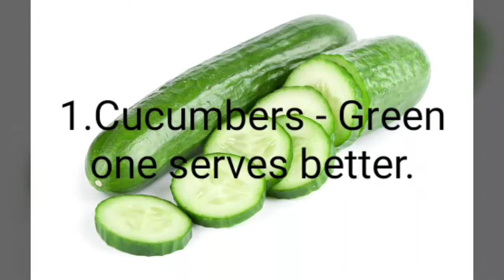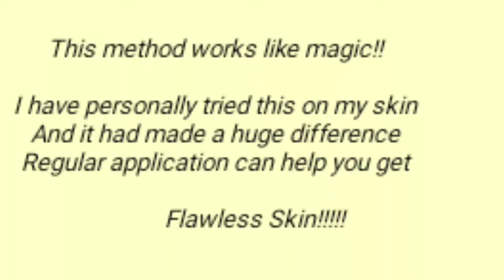Flawless & Spotless Skin remedy!!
The best remedy for scars, spots and dull skin. Get gorgeous & glowing in 3 days !!!